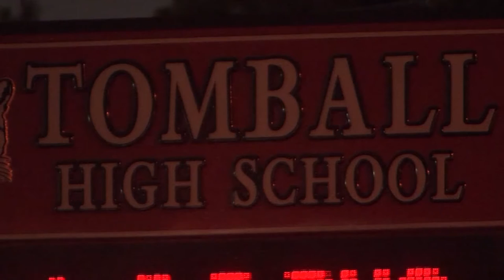Texas high school student was hospitalized after vaping at school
It happened Monday in Tomball, where the male student collapsed after taking a hit off of a vape pen before an orientation meeting.